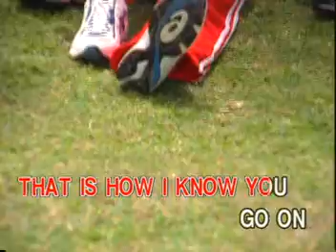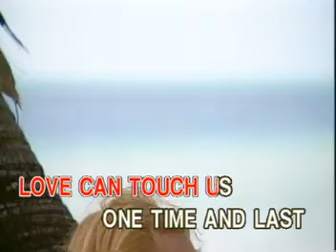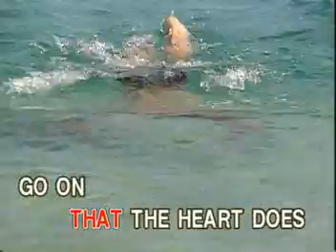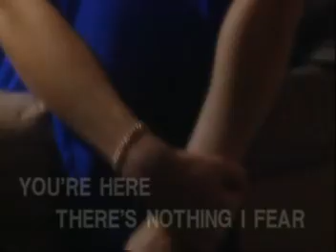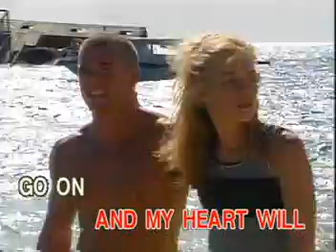SUPERSRTAR CELINE DION VCD KARAOKE!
TITLE SONG:  MY HEART WILL GO ON
ARTIST:      IN THE STYLE OF:   CELINE DION
THEME SONG FROM THE FILM TITANIC
IVORY RECORD.